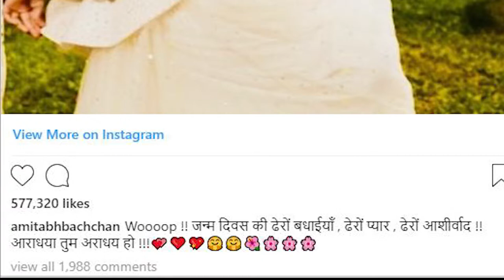जानिये किस तरह से बनाया आराध्या बच्चन ने अपना सातवा जन्मदिन | Aaradhya Birthday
बॉलीवुड  के  सुपरस्टार  Amitabh Bachchan की  पोती यानि  के  Abhishek Bachchan और  Aishwarya rai bachchan की  बेटी  Aaradhya Bachchan के  जन्मदिन  की  पार्टी  की  सारी  बातें  कौन  कौन  आये  किसने  किया  डांस  किसने  खेले  खेल .